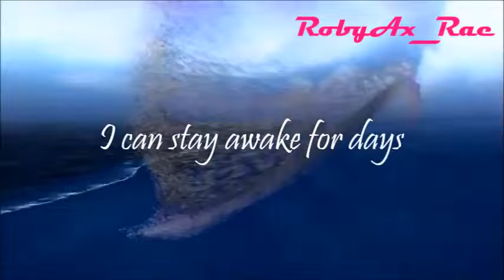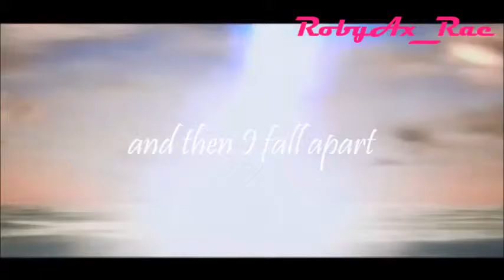SOKAI - Human by Christina Perry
E dopo un giorno sono riuscita a caricare il video, spero vi piaccia!

And after a day I could load the video, I hope you like it!

By RobyAx_Rae

Song: Human by Christina Perry